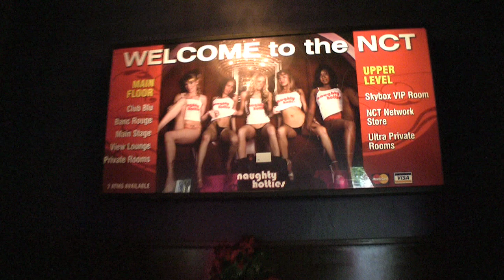New Century Theater SF- Entrance - Video Tour - Part 1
Entrance and Lobby of the New Century Theater SF.